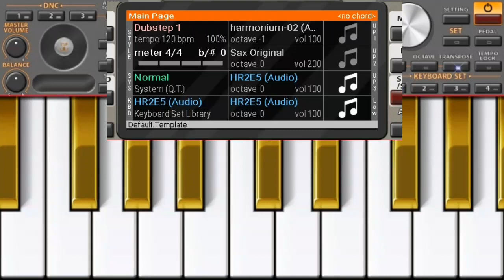HR2E5 File Ko Download Karein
_________/OFFICIAL LINKS\________